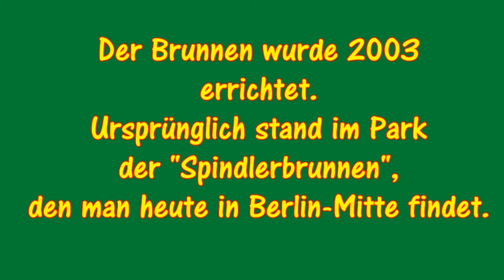Brunnen im Volkspark Köpenick (Berlin)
Der 2003 errichtete Brunnens steht im Ostteils des Parks.
Ursprünglich stand im Volkspark Köpenick der sogenannte Spindlerbrunnen, der aber heute in Berlin-Mitte in der Nähe des Spittelmarktes zu finden ist. -- The fountain, built in 2003, is located in the eastern part of the park. Originally the so-called Spindlerbrunnen stood in Volkspark Köpenick, but today it can be found in Berlin-Mitte near Spittelmarkt.